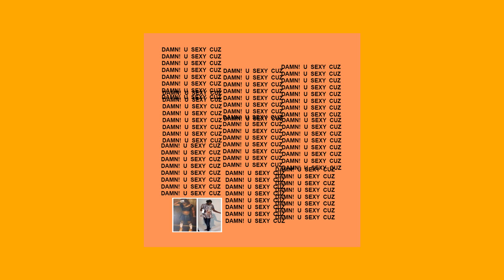Alrahim Wright III & Adriana Rose-Gonzalez - Ova My Dead Body (DAMN! U SEXY CUZ )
Music (Audio) video for Ova My Dead Body performed by Alrahim Wright III.

DAMN! U SEXY CUZ